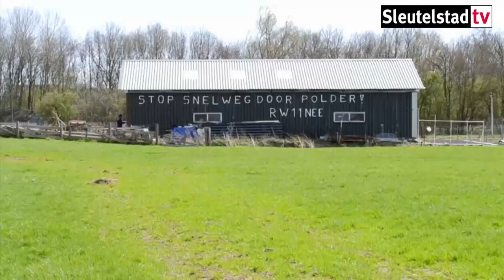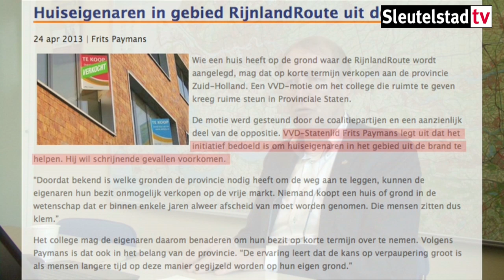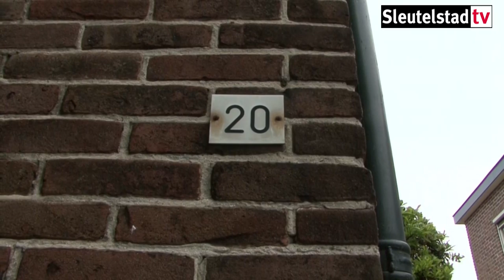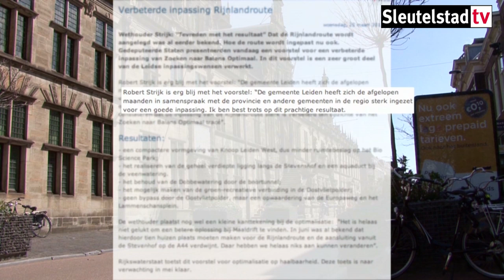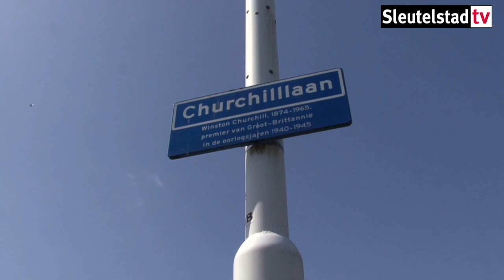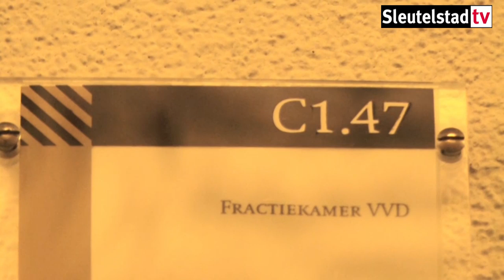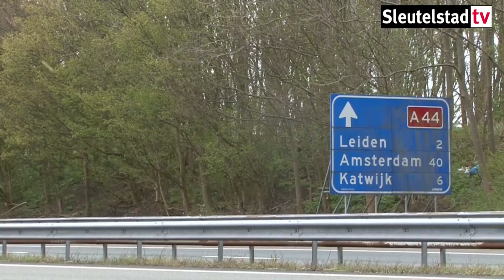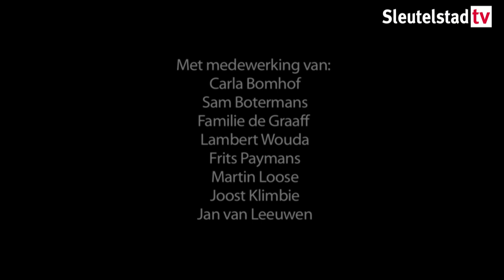2013 09 19 Reportage RijnlandRoute en Tienhuizen